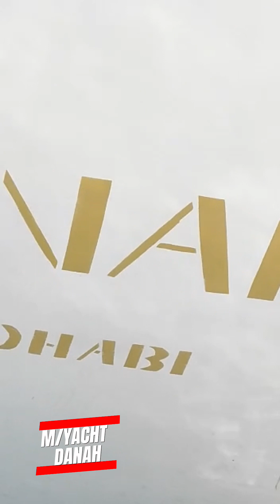DIVE IN M/YACHT DANAH @MARINA YACHTS CLUB